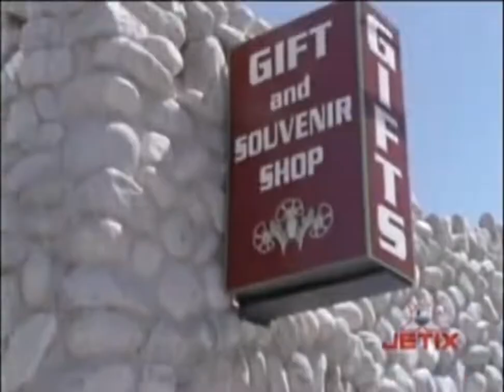18 A Passagem da Tocha